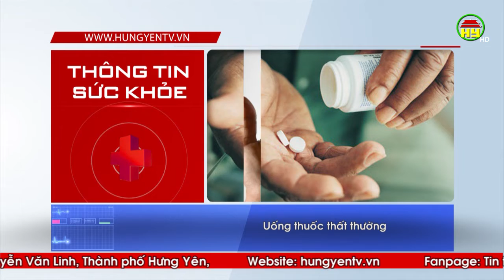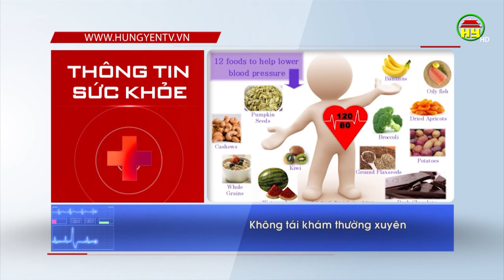Những thói quen dùng thuốc huyết áp không đúng cách